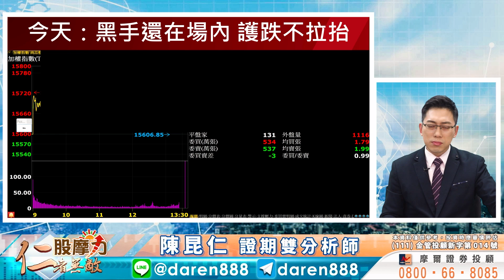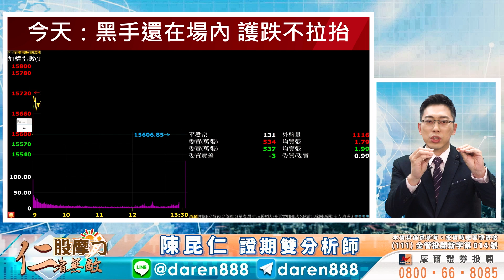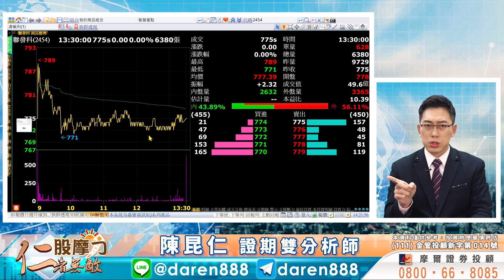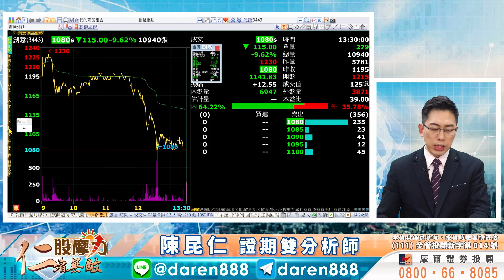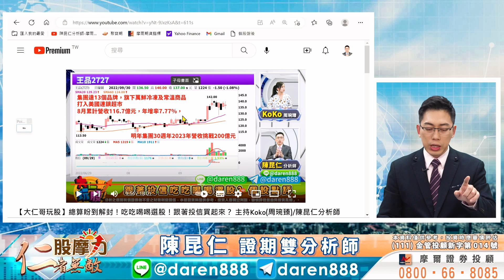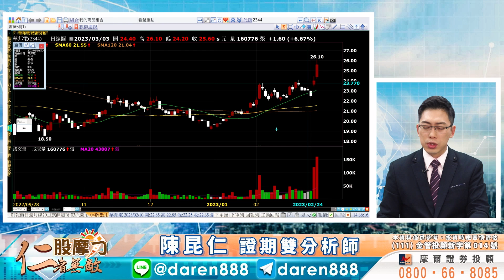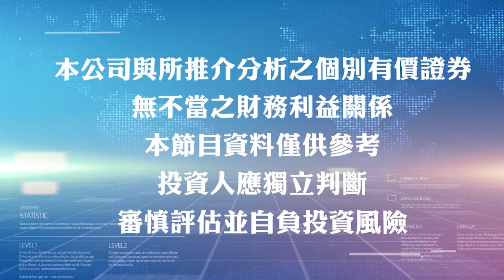2023.03.03 陳昆仁 分析師 股摩力【嚇！創意 跌停！？一到高點就有壓？黑手操作你要懂！後續行情，看多？看空？】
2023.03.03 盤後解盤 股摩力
【嚇！創意 跌停！？一到高點就有壓？黑手操作你要懂！後續行情，看多？看空？】